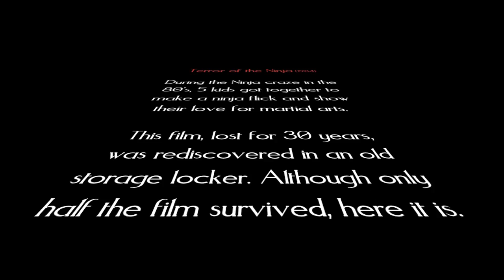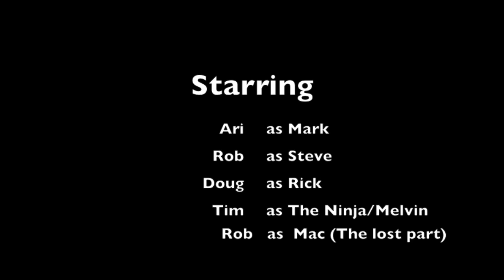Terror of the Ninja (1984)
This film was lost for 30 years and recently found in my Dad's storage locker. Only half of the film survived but here it is. Made with my childhood friends, it shows my love for martial arts even at the age of 10. This technically is Submissions 101 first film ;-)

Its fun and campy and done well before the age of the internet and video games. We enjoyed playing outside and being creative.

To the kids of Millsteam Road, thanks for the amazing memories.